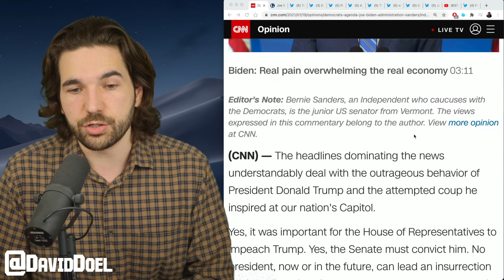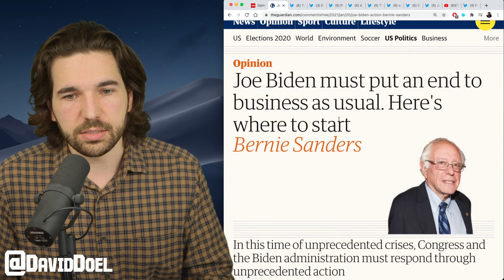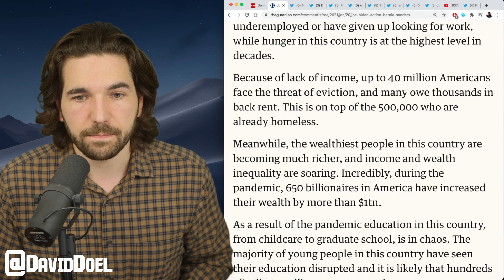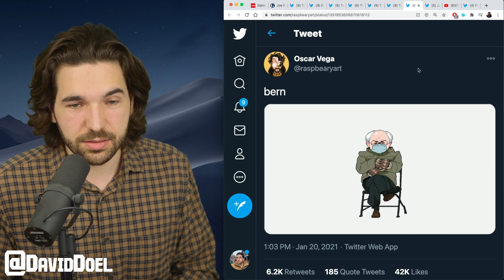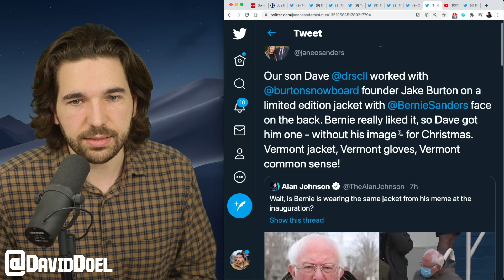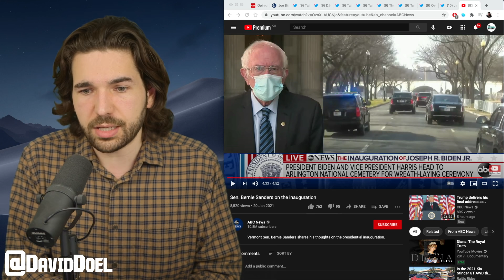Bernie Gets Memed And Launches His Fight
As Bernie Sanders begins his fight as chair of the Senate Budget Committee, his appearance at Joe Biden's inauguration turned into a huge meme.